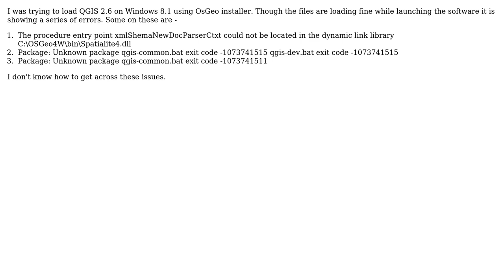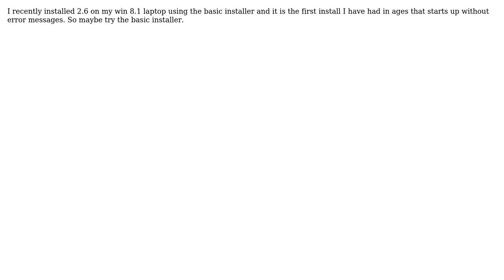GIS: Error in installing QGIS 2.6 using Osgeo in Windows 8.1 (2 Solutions!!)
GIS: Error in installing QGIS 2.6 using Osgeo in Windows 8.1

With thanks & praise to God, and with thanks to the many people who have made this project possible! | Content (except music & images) licensed under CC BY-SA | Music | Images & others | With thanks to user Sethinacan user PolyGeo user Partha user Chiara and the Stack Exchange Network Trademarks are property of their respective owners. You are responsible for your own actions.